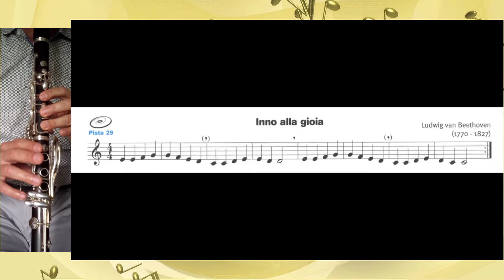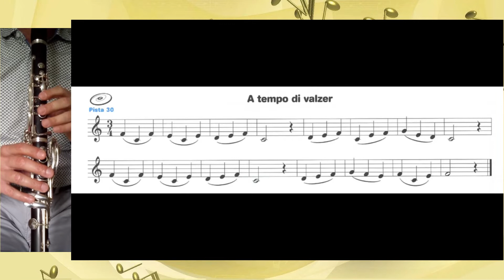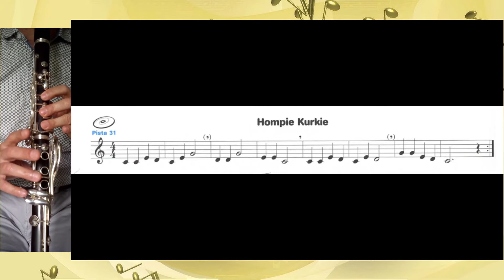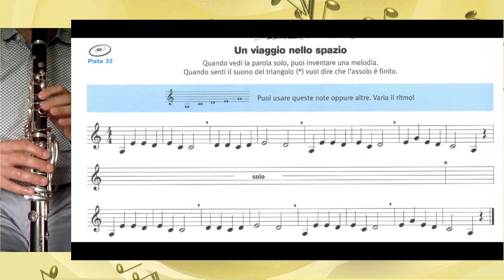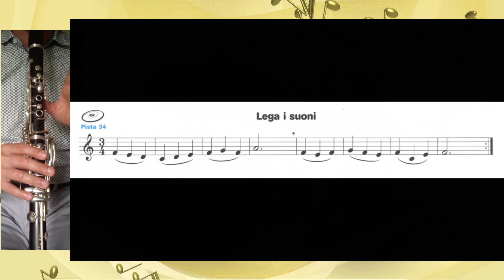Unità 5 Ascolta leggi e suona per Clarinetto Vol. 1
Video didattici per i giovani che si avvicinano allo studio del clarinetto.

Sabato Morretta Clarinet

Vuoi studiare con me? Lezioni individuali online su piattaforma dedicata.